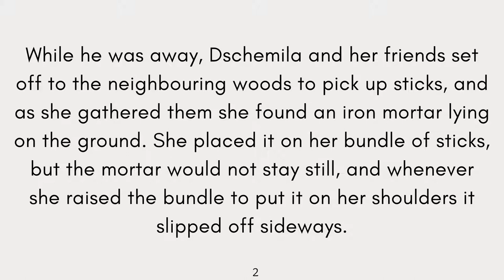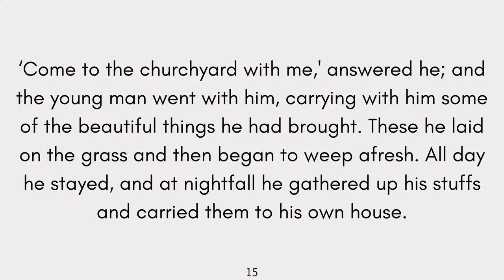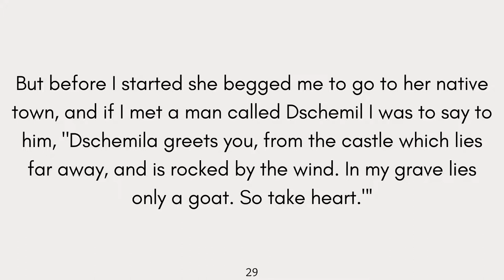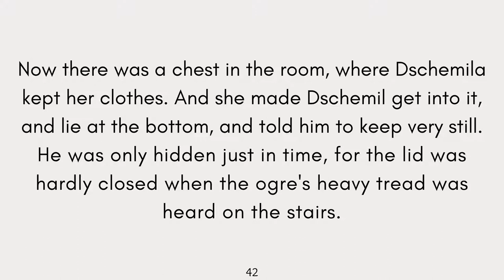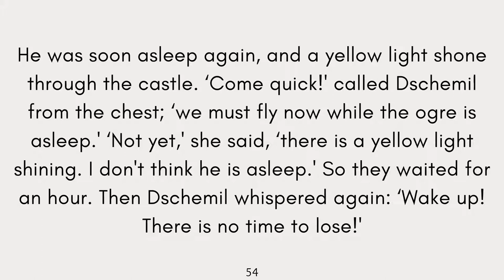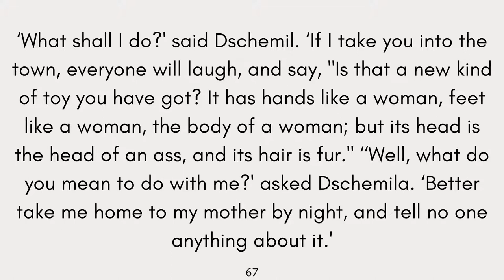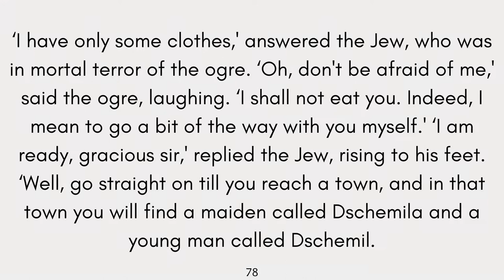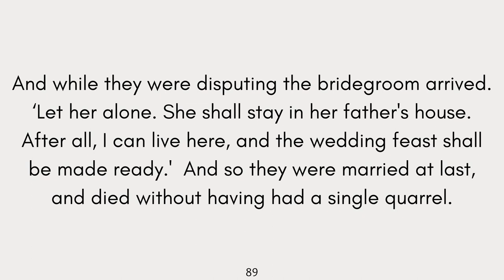The Story of Dschemil and Dschemila - Fairy Tales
There was once a man whose name was Dschemil, and he had a cousin who was called Dschemila. They had been betrothed by their parents when they were children, and now Dschemil thought that the time had come for them to be married, and he went two or three days' journey, to the nearest big town, to buy furniture for the new house.

While he was away, Dschemila and her friends set off to the neighbouring woods to pick up sticks, and as she gathered them she found an iron mortar lying on the ground. She placed it on her bundle of sticks, but the mortar would not stay still, and whenever she raised the bundle to put it on her shoulders it slipped off sideways. At length she saw the only way to carry the mortar was to tie it in the very middle of her bundle, and had just unfastened her sticks, when she heard her companions' voices.